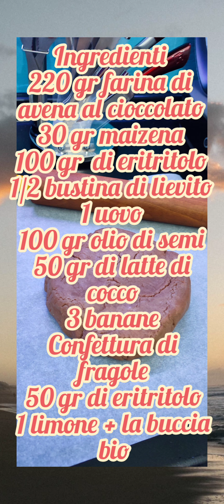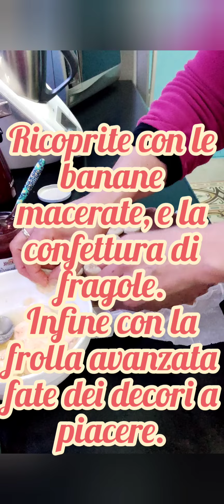CROSTATA CON FARINA DI AVENA,BANANE E CONFETTURA DI FRAGOLE.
La crostata con avena è un dolce dal  gusto denso e fortemente saziante. Questa tipologia di pasta frolla per l’assenza (quasi o totale) del glutine si presenta molto friabile e poco compatta ma lavorabile con facilità come vi mostro nella videoricetta.
Buona visione.